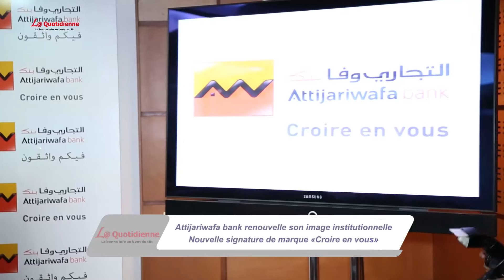Attijariwafa bank : Nouvelle signature de marque "croire en vous"